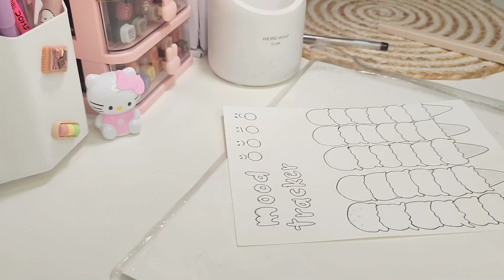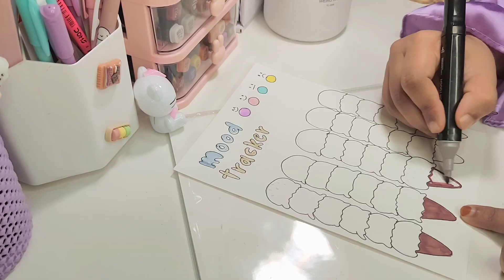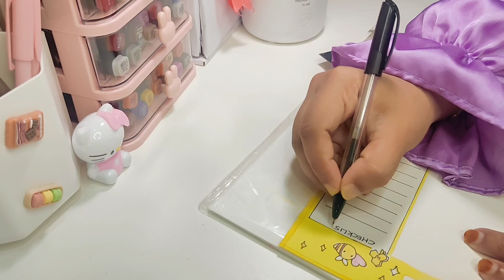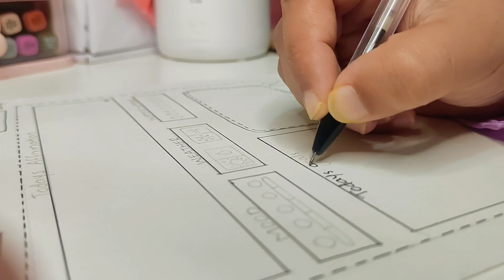👍കുറച്ചു planner set ആക്കിയാലോ ideas to illuminate your planner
hello let's arrange and organise our daily routine through this planners
how to make planner
planner ideas
weekly planner, monthly planner, mood tracker, daily planner